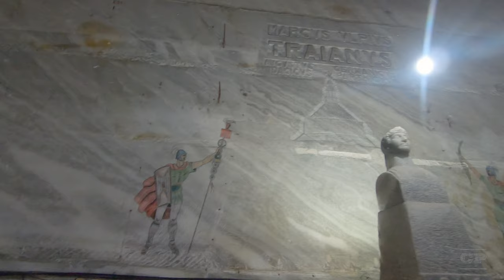Salina Slănic Prahova si Piatra Verde | România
Salina Slănic Prahova este situată la aproximativ 100 km de Bucureşti, într-un peisaj de o deosebită frumuseţe, conferită de zona de dealuri acoperite de păduri de foioase.

Mina Unirea (Salina Slănic Prahova), situată la o adâncime de 208m, pe o suprafaţă de 53.000mp, a fost deschisă vizitării după anul 1970. Circuitul turistic parcurge un traseu care permite evidenţierea unor elemente spaţiale de interes turistic în structura internă a masivului de sare, reprezentate prin cute cu dezvoltare pe zeci de metri, marcate prin alternanţe de benzi divers colorate, cu nuanţe de gri şi alb, diverse caracteristici mineralogice (structură, textură, mod de cristalizare) şi prin puritatea deosebită a sării.

Rezervația geologică „Piatra Verde” Slănic. Aceasta este denumirea sub care e cunoscut științific masivul de piatră vizibil chiar din orașul Slănic Prahova, având o înălțime de circa 650 m. Tot în termeni științifici vorbim despre un tuf zeolitifer cu conținut ridicat de clinoptilolit. Tuful (piatră sedimentară) vulcanic de la Slănic a căpătat prin procesul de zeolitizare a sticlei vulcanice proprietăți deosebite care îi conferă utilități variate, mai ales în procesele de depoluare a apelor, de îndepărtare a ionilor radioactivi din sol.
Zona trebuie vizitată cu atenție, pereții sunt instabili si se macină,  existând pericolul  de surpare!